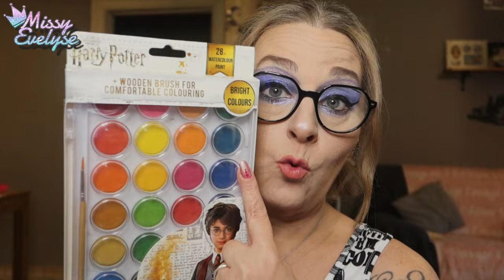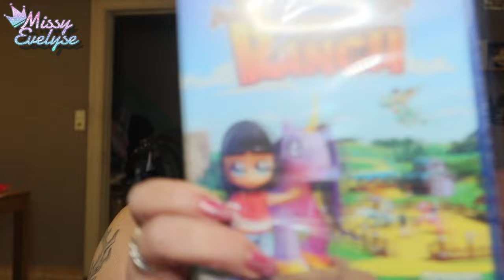WEEKLY VLOG | Je vous ai menti 🥺 - Sam a réussi ses exams 🧑‍🎓 - Petites soldes 🏷️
Weekly Vlog du 02/07 au 05/07

Cette semaine:
- Je vous ai menti, j'avoue tout
- J'ai la pêche
- Je vous montre mes petits achats soldes
- Sam a réussi son année

💰 Si vous voulez m'aider vous pouvez laisser défiler les pubs qui passent sur mes vidéos 😉
▶ Ongles:
° Lien affilés